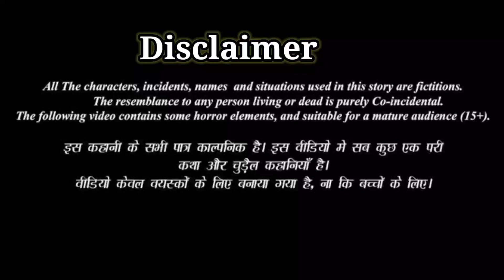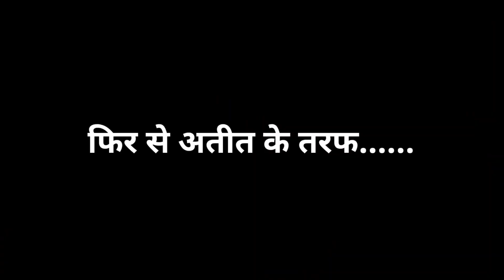Pisachved || pratilipi comics || haunted series|| episode 5 | Rj pallavi podcast.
About this video:-- Pisachved || pratilipi comics || haunted series || episode 4 || Rj pallavi podcast.
Story:- Nikhil
Script writer :--- shristi kulkarni.
By pratilipi comics.
Horror story
Haunted series
Pratilipi comic
Pisachved
Rj pallavi podcast
Pret katha
Pret atma

This channel is based on all types of hindi story like:- bhoot ki kahani
Haunted series
Pocket fm
pratilipi comic